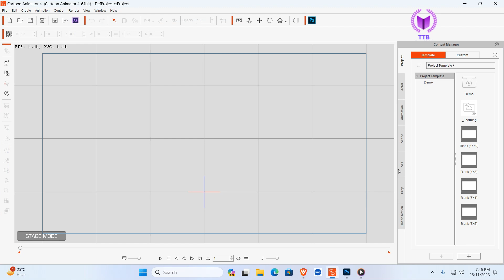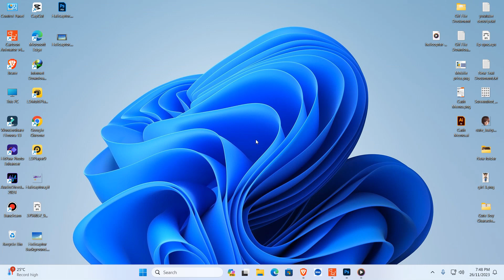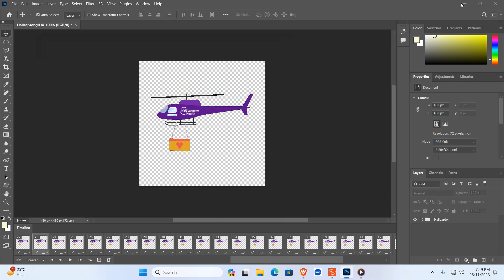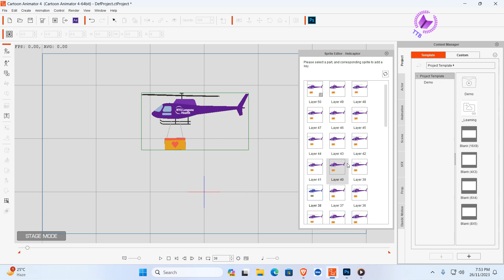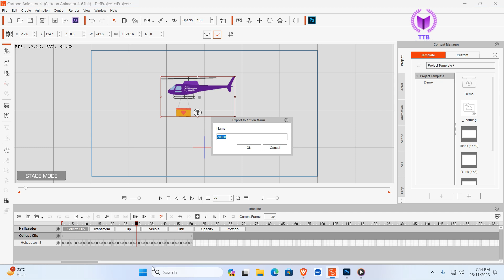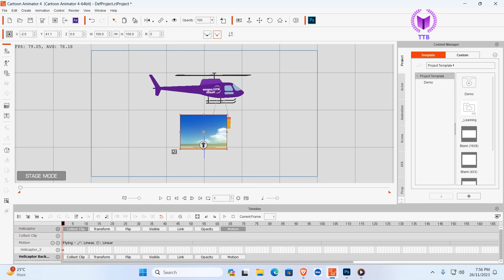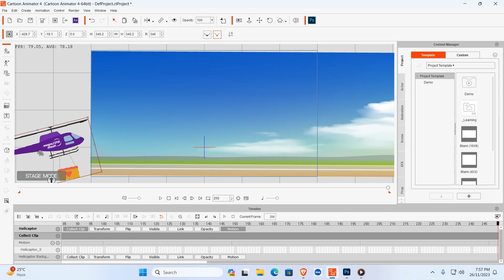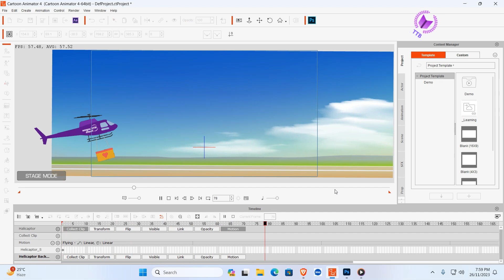Helicopter🚁 flying animation || Cartoon Animator Bangla Tutorial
এই ভিডিও জুড়ে আপনারা দেখতে পারবেন, কিভাবে আপনি কার্টুন এনিমেটরের মাধ্যমে হেলিকপ্টার ফ্লাইং এনিমেশন তৈরি করবেন। তাই ভিডিওটি না টেনে শেষ পর্যন্ত ধৈর্য সহকারে দেখার অনুরোধ রইলো। (Throughout this video, you can see how you can create a helicopter flying animation with Cartoon Animator. So please watch the video patiently till the end.)